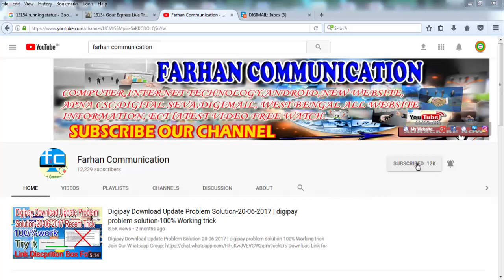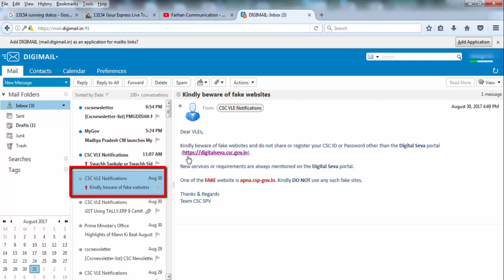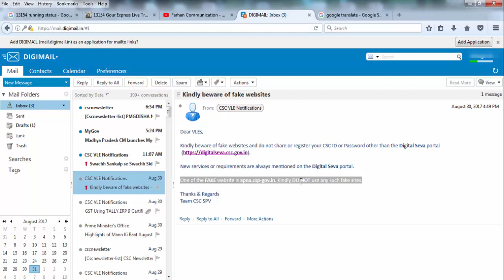ALERT FOR ALL DIGITAL SEVA CSC VLE DO NOT GOING THIS SITE